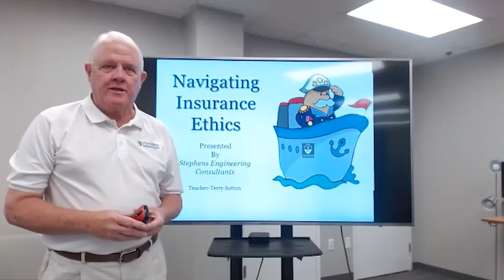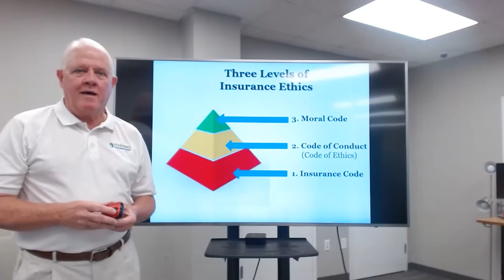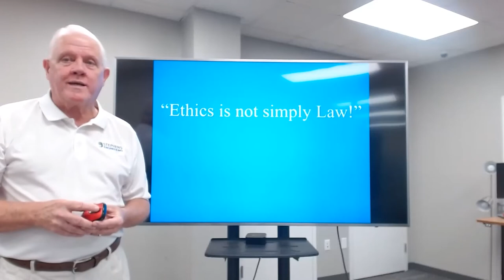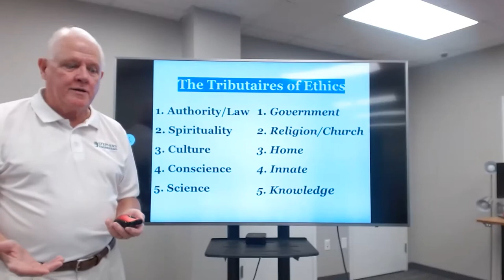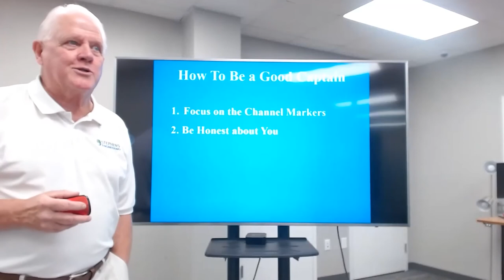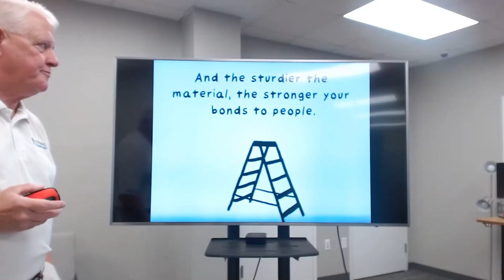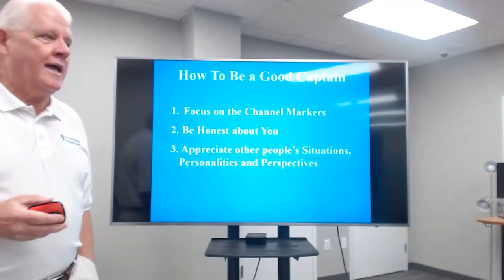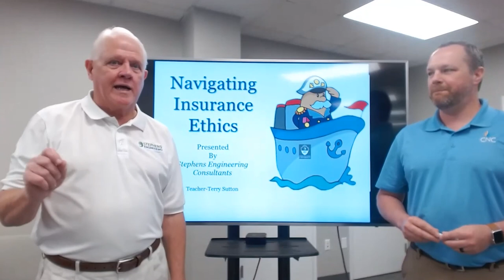Claims Corner - Episode 9: Terry Sutton, Breaking the Code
Please join us as Mr. Terry Sutton, with Stephens Engineering Consultants, Inc., discusses the insurance professional’s moral responsibility upon which all insurance code is predicated. His nautical-themed insights shared throughout will delight you as you learn about breaking the code.